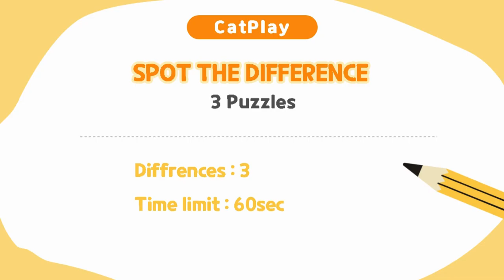Spot The Difference 틀린그림찾기/ Picnic & kitten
What are those adorable kittens doing today? Where are the kittens going for a picnic?  Looking at their pictures makes us wonder where they are trying to go together.
To find out in the game, we took dozens of pictures of cute kittens and created a very interesting image puzzle with our favorite cats!

There are three puzzles in the quiz and for each puzzle you have to find three different locations - can you solve all three puzzles featuring our adorable and beautiful cats?

Have fun solving our other picture finder puzzles featuring adorable cats. Have fun!